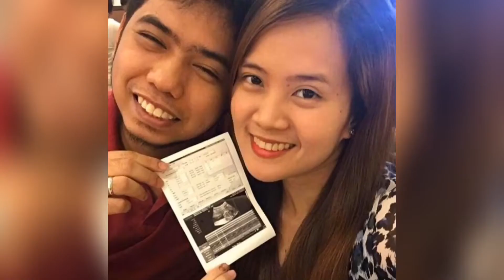First vlog with bagets. Gano ka possible? Gano ka imposible?!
Our first ever entry of our Mom and Daughter channel. Possible ba to? Ganito ba talaga?